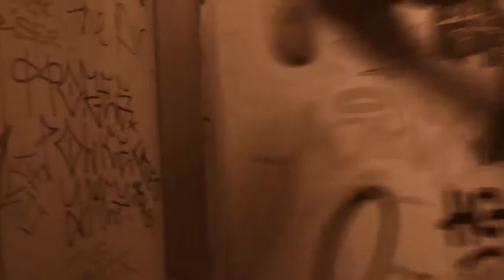You Decide! - Nineteen (music video & free download)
Four idiots meet in front of a camera and lipsync badly to their own music.